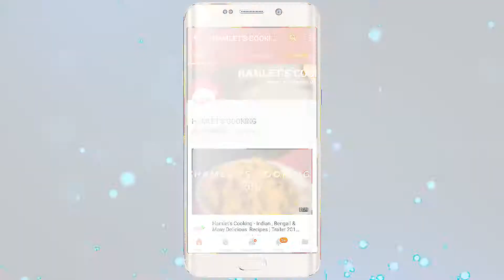Paneer Rasa Recipe | Pure Veg Recipe | No Onion | By Hamlet's Cooking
~~INGREDIENTS~~
1- COTTAGE CHEESE 200GM
2- 2 CHOPPED POTATO
3- GREEN PEAS
4- 1 CHOPPED TOMATO
5- GINGER PASTE
6- GREEN CHILLI PASTE
7- CUMIN SEED PASTE
8- RED CHILLI POWDER
9- GARAM MASALA PASTE
10- BAY LEAVE
11- CUMIN SEEDS
12- SUGAR
13- TURMERIC POWDER
14- SALT
15- BUTTER

~~Procedure~~
It Will Be In The Official Blog Of Hamlet's Cooking

Previous Recipes -